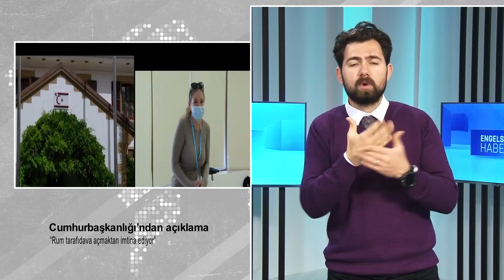Engelsiz Haber Bülteni 22.04.2022